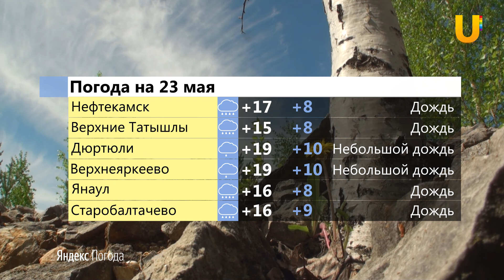UTV. Новости севера Башкирии за 22 мая (Нефтекамск, Дюртюли, Янаул)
Смотрите в выпуске:

- КВНщики из Нефтекамска вышли в полуфинал Первой телевизионной лиги
- Нефтекамцы приняли участие в массовых соревнованиях по спортивному ориентированию
- Татышлинцы приняли участие в евразийских играх боевых искусств
- В Дюртюлях отремонтируют дворы
- "Весенний бал" выпускников от "Уфанет" пройдет в Дюртюлях и Янауле
- Житель Илишевского района нашел в огороде человеческий скелет
- Школьница из Илишевского района заняла призовое место в Гагаринской олимпиаде
- Глава администрации Янаульского района проверил ход посевной